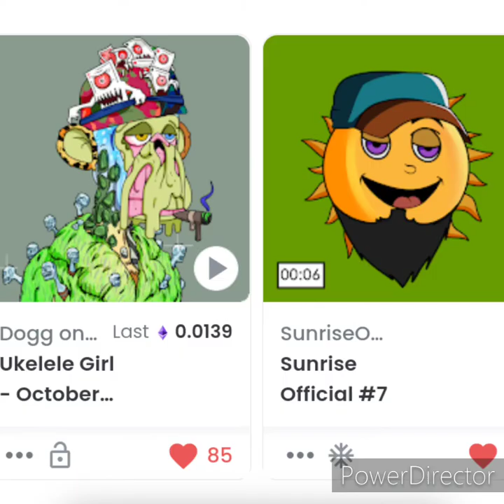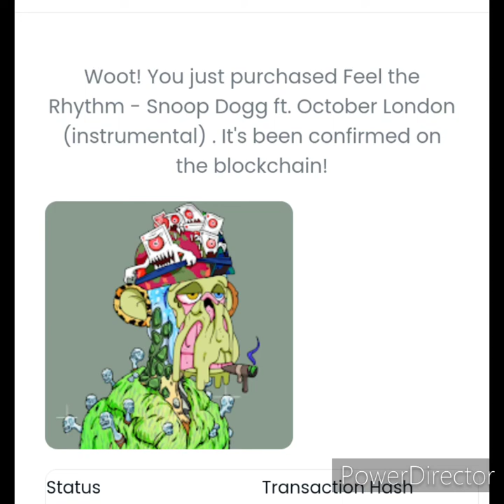Dogg on it: Death Row Mixtape Vol. 1 - Ukelele Girl by October London.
Rights - brandnamebeats

creator - Snoop Dogg DeathRowRecords

Artist - October London

@sndl $sndl